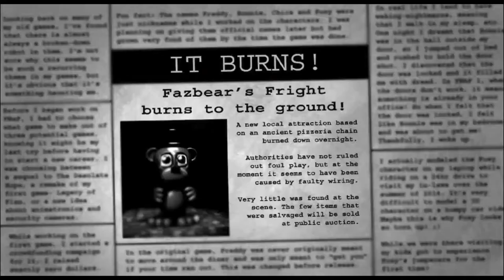La historia de Five Nights At Freddy's (FNAF) en 1 minuto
la historia de fnaf
la historia de five nights at freddy's
historia corta de fnaf
five nights at freddy's en un minuto
resumen de fnaf
fnaf en un minuto

Le doy gracias a:

iTownGamePlay
Sabino69
Jota.

por guiarme con la información